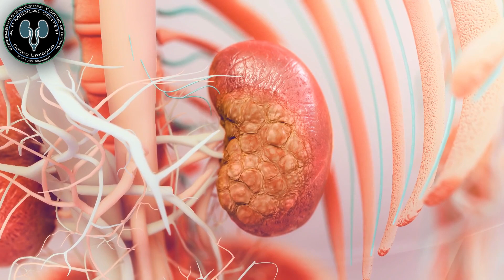INSUFICIENCIA RENAL CRONICA-COMO SE PRODUCE LA INSUFICIENCIA RENAL CRONICA? TRATAMIENTO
consiste en un deterioro progresivo de la función renal que se caracteriza por presentar un descenso de la capacidad de filtrado de la sangre por parte del riñón y la consecuente acumulación de sustancias nitrogenadas en la sangre, principalmente la urea y sus derivados, así como la creatinina, durante un periodo de tiempo superior a tres meses.